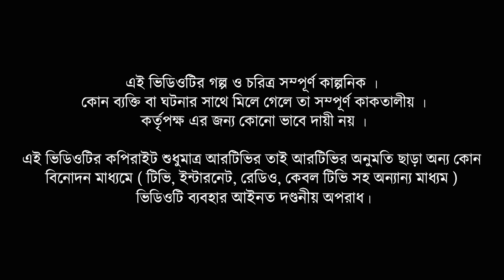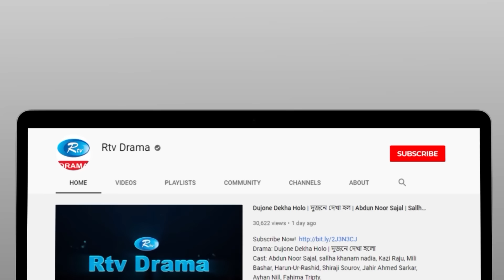Nil Ghurni | নীল ঘূর্ণি | Ep-18 | Apurba, Mamo, Faruque, Arfan, Anny, Priya, Ikbal |Rtv Drama Serial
Drama        : Nil Ghurni
Episode     : 18
Cast           : Ziaul Faruq Apurba, Zakia Bari Mamo,
Faruque Ahmed, Arfan Ahmed, Anny Khan, Priya Aman, Ikbal
Script         : Shafiqur Rahman Shantanu
Direction   : Syed Shakil

নাটক          : নীল ঘূর্ণি
পর্ব              : ১৮
অভিনয়ে     : জিয়াউল ফারুক অপূর্ব, জাকিয়া বারী মম, ফারুক আহমেদ, আরফান আহমেদ, এ্যানি খান, প্রিয়া আমান, ইকবাল
রচনা           : শফিকুর রহমান শান্তনু
পরিচালনা   : সৈয়দ শাকিল